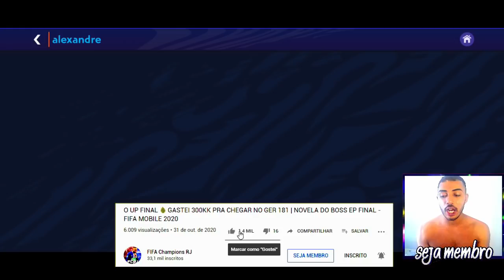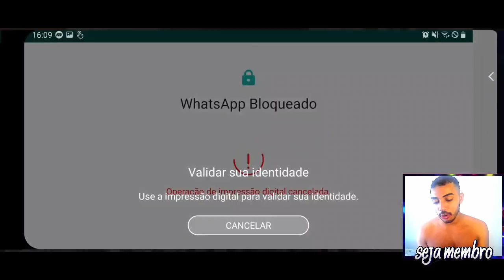ALLEZ PARIS! TESTEI UM TIME FULL PSG DAORA 🇫🇷 | ELENCOS DOS INSCRITOS EP. 11 - FIFA MOBILE 2021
🔴 CLIQUE EM SEJA MEMBRO, e veja AS VANTAGENS TOP's de tornar-se SOBRINHO DO BOSS! 🔴

Saaalve galera! Vídeo novo no FCRJ, ep da minha série favorita, em um elenco diferente, full PSG, video com pouca edição, ou seja, falei muita besteira, principalmente na parte de gameplay de 1x1 e duelo de ataques, mas é isso, kkkk , espero que curtam e tmj!

Doando qualquer valor entra com seu nome nos créditos, nome na descrição e para o grupo de Sobrinhos do Boss (exceto doações em live's)!

🔥 TOP DOADORES 🔥
🥇 R$ 50,00 - João Paulo.
🥈 R$ 41,00 - Junior DsRtK.
🥉 R$ 30,00 - Pedro.
R$ 15,00 - Jalison Viana.
R$ 10,00 - walkerzera BR.
R$ 5,00 - Obito FF, Ataualpa, Maurício Eler Garcia Cortez, JotaBE FIFA, Humberto Toshio.
R$ 4,00 - Guilherme Souza, Rick, Bazinga, Gabriel Ebner, Robson Junior.
R$ 3,00 -  Claudinho TV, Igreja de Cristo Jesus, sean car.
R$ 1,00 - Pedro Ordep, Oliveu Sanntos, Arthur Bonfin, PIPA VoANDO, GuiCaozin, Isabela graca isabela, João Pedro.

Novamente, obrigado a todos os apoiadores do canal, seja em doações, ou se tornando membros, vocês dando crédito ao meu trabalho, me incentiva a produzir cada dia mais, e também a melhorar a qualidade do canal, algo que já vem ocorrendo, tmj!

🏆 VENCEDORES DOS CAMPEONATOS DO CANAL 🏆
João Paulo - Campeão do 1° Torneio de Sobrinhos do Boss de FM21

Defina seu objetivo, e trabalhe, enquanto eles descansam trabalhe, com dedicação, sabendo que todo esforço será compensado, e se um dia você conseguir mantenha seus pés no chão, e não se compare com ninguém, pois isso pode te tornar prepotente ou frustrado, pois sempre haverá alguém melhor, e outro pior que você em algo.